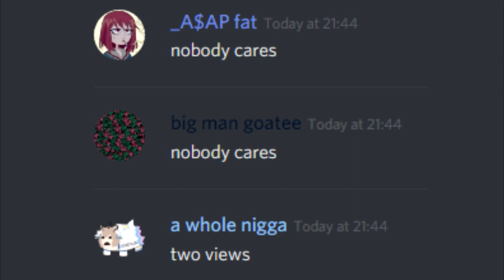DROPPIN' DECIBELS #1: Slime Language, Smote Reverser, Dhorimviskha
four boomers come together on a podcast to shit on modern music

The albums we discussed:
02:28 Young Thug - Slime Language
24:00 Thee Oh Sees - Smote Reverser
42:15 Koenjihyakkei - Dhorimviskha

ALSO ON PRETTY MUCH EVERY STREAMING SERVICE